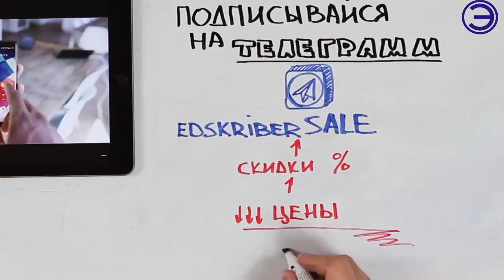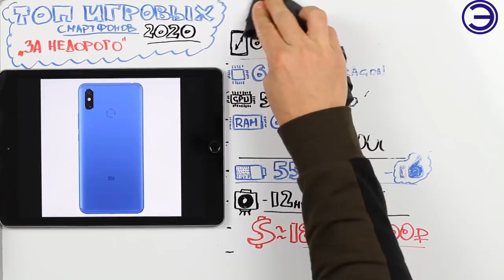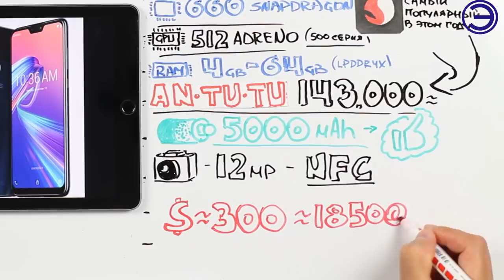ТОП ИГРОВЫХ СМАРТФОНОВ 2020 НЕ ДОРОГО